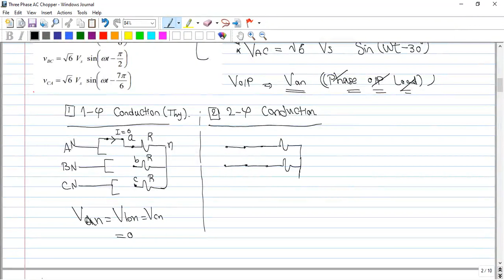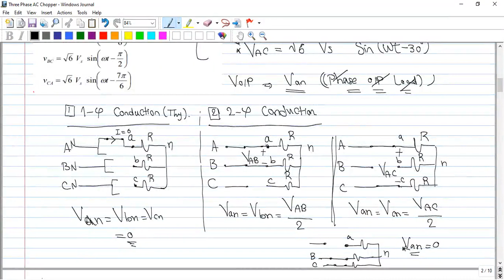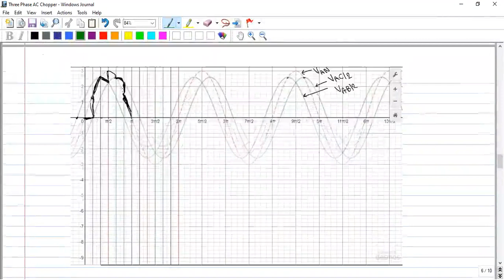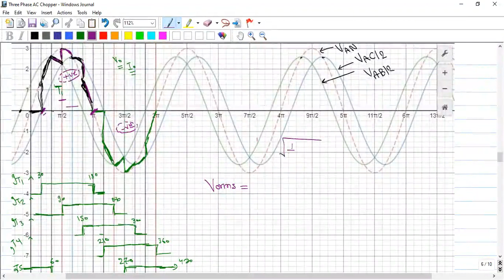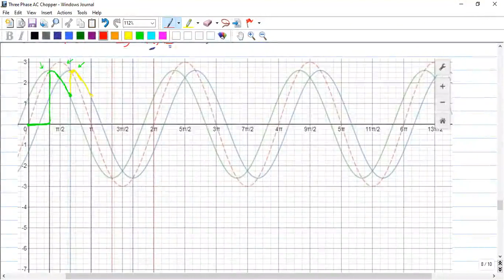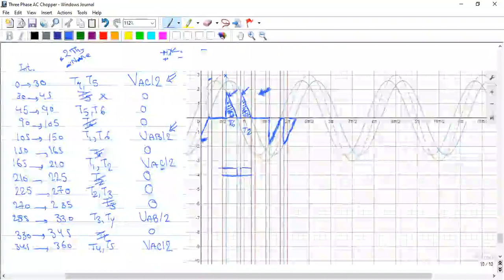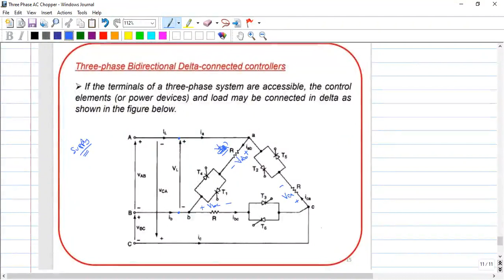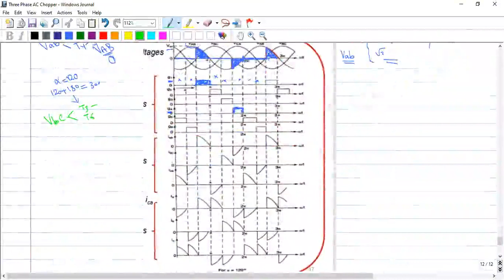Three Phase AC Chopper